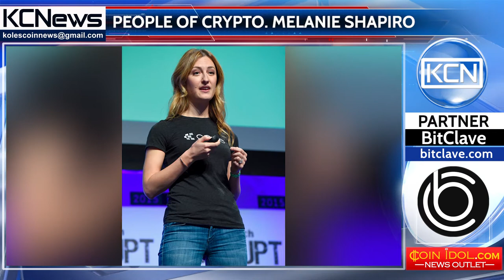People of Crypto World - Melanie Shapiro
Meet Melanie Shapiro, entrepreneur, educator and marketing expert. Melanie has studied marketing at the Rochester Institute of Technology, USA, and also studied consumer psychology, an analysis of human behavior and motivations, at the Henley business school of Reading University, UK. She began her career as an Adjunct Professor at the Rochester Institute of Technology. In 2011, Shapiro worked at the Microsoft in the research department, then she as the marketing director at Kleverbeast, a platform for developing and publishing mobile applications for iOS and Android. She currently holds the position of CEO at Tokenize.